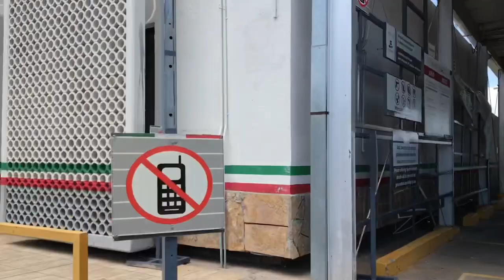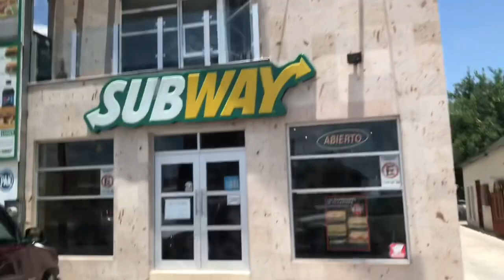Cruzando la frontera de Douglas AZ a Agua Prieta Son.🔥2020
Saludos ala jente del charco